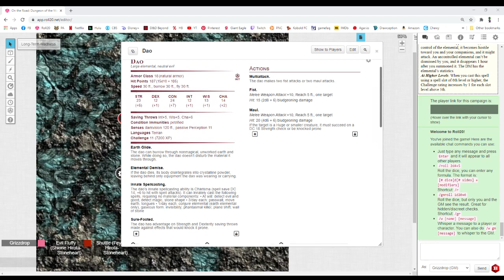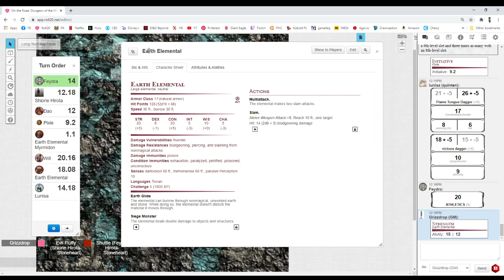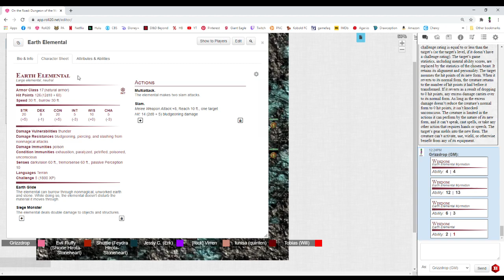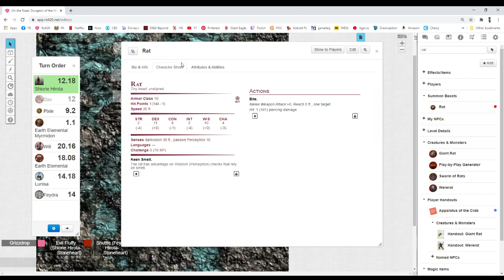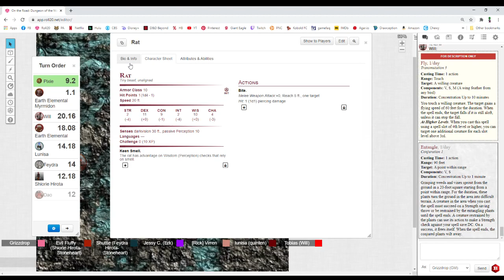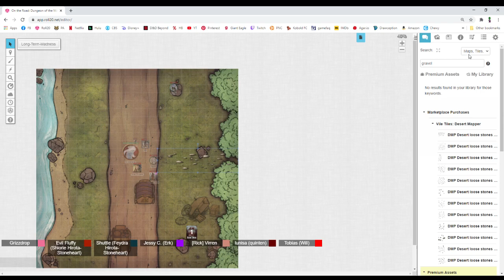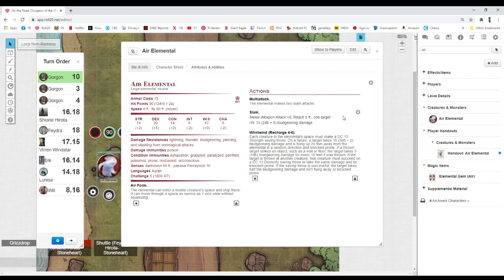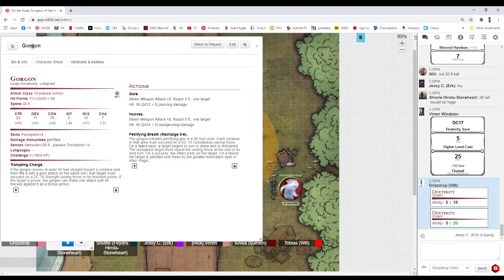On the Road (DnD 5E) Part 109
This got cut short suddenly due to a power outage.